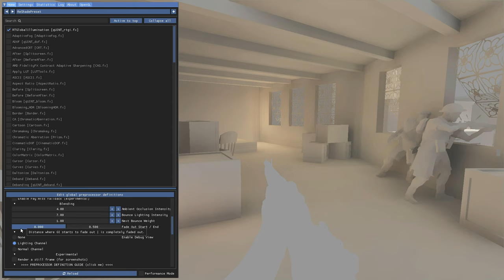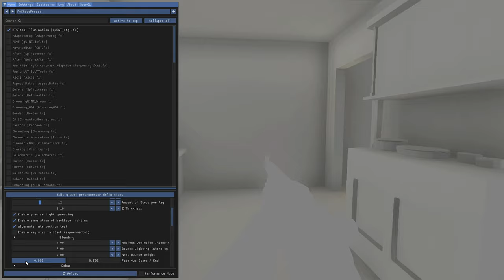Call of Duty 2 [Ray tracing GI - 4K:60FPS] 🌈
Well this is a fantastic game, but the graphics need some refresh.
The Raytracing shader does a good job but you must adjust it from level to level.

Well i couldn't set up ray tracing shader to work out of the box so i had to use  DirectX 1-11 to OpenGL/Vulkan wrapper called WineD3D.
When the game is running under OpenGl/Vulkan API the frame rate suffers however the shader works.

I'm using a shader that was created by Pascal Gilcher that works with reshade, if you want to grab this shader you need to become a part of his patreon community.

Why i use RayTracing Global Illumination in the title?
This is the information i base my title on:
"Marty McFly's shader is hooked to informations provided by ReShade (depth buffer). The end result is a Screen Space Ray Tracing calculation, just like Unigine SSRTGI (Ray Traced Global Illumination), which indeed is a form of Ray Tracing."
If you don't agree with that statement you can discuss it over that page.